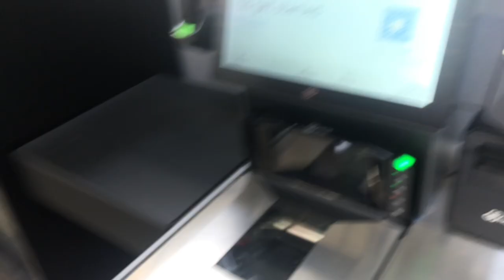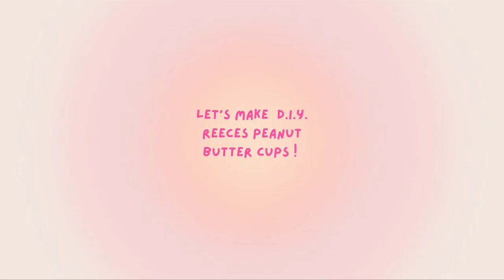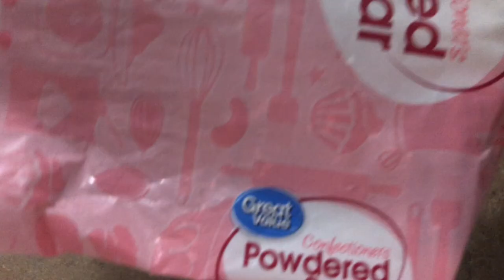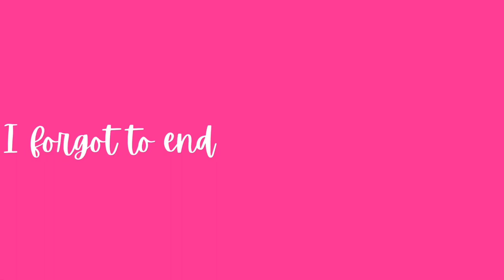barbie vlog| grwm, diy cowboy hat reeces pb cups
hey guys,
In this vlog I’ll be shopping for my outfit, Barbie elotes, diy copycat reeces peanut butter cup cowboy hats, grwm, take pictures and a movie review!